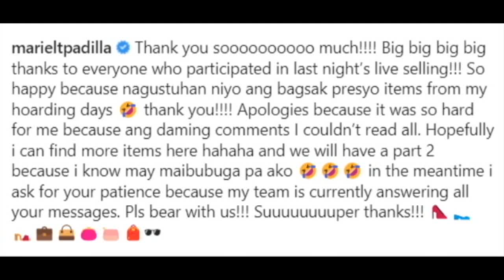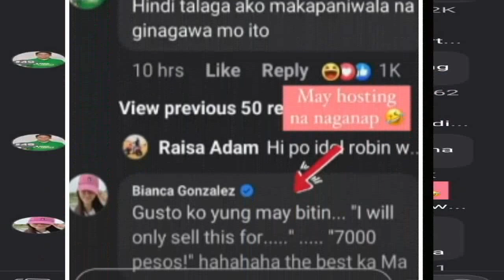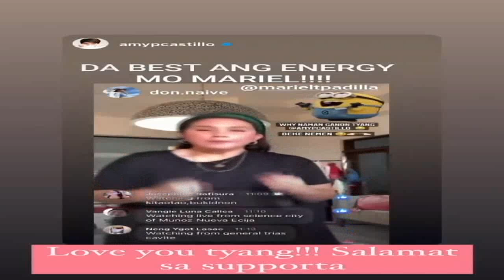MARIEL RODRIGUEZ IBINENTA ANG MGA GAMIT SA MATINDING PANGANGAILANGAN! ROBIN HALOS MAIYAK!